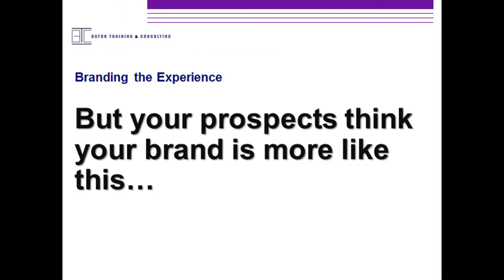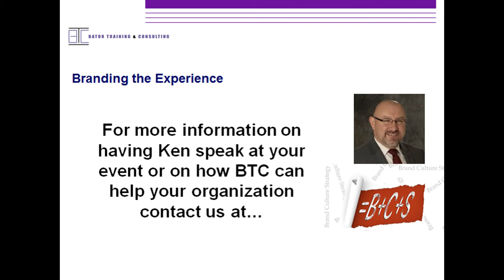What Can We Learn About Branding from Football?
Businesses, much like football teams, need to have a clear identity.